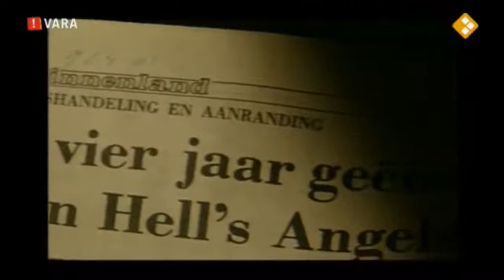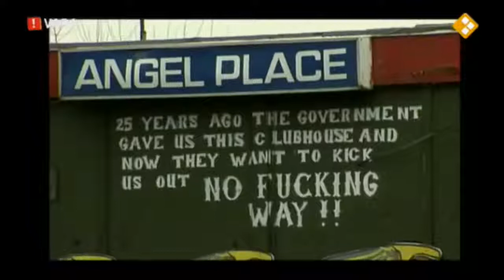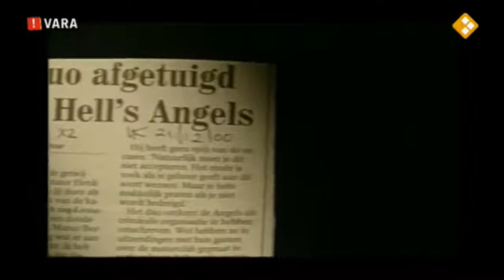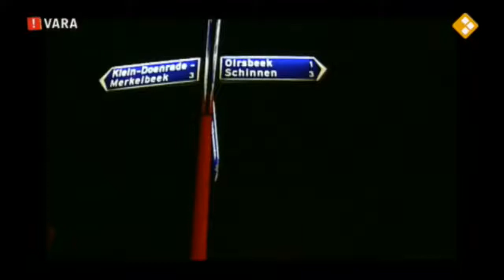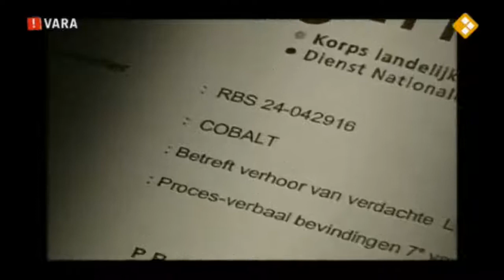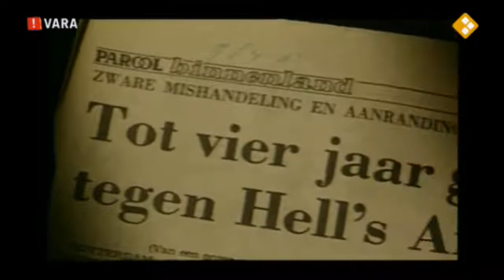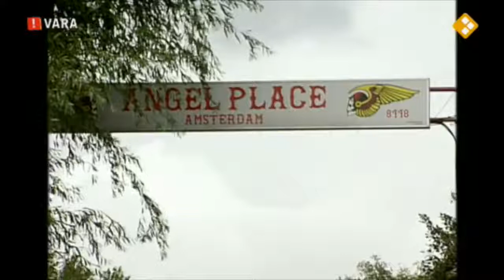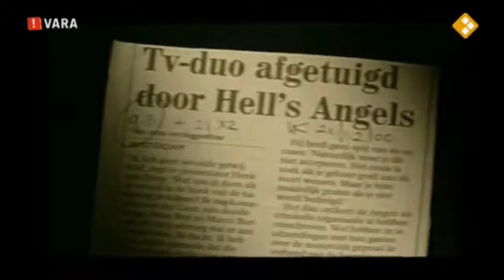DOCUMENTAIRE | Hells Angels Neemt De Motorbende Wereld In Nederland Over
WAT VINDEN JULLIE OVER LOVERBOYS, LAAT JE MENING ACHTER IN JE REACTIES! interview ajax talent Justin Kluivert over zijn familie en zijn broertjes .

Kleine helden: De Italiaanse maffia (Canvas HD 2017)

Met onder andere de Ronkers , GraveDiggers , MC de Oude Belgen , Rough Speed etc.